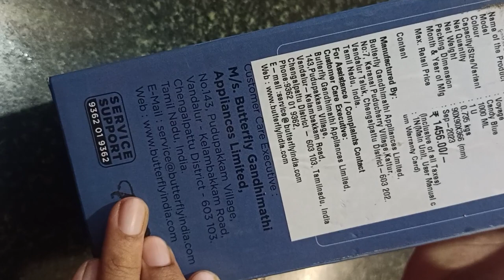Butterfly stainless steel water bottles Unboxing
In this video, we are unboxing and reviewing the beautiful and eco-friendly butterfly stainless steel water bottles. We will take a closer look at the design, durability, and functionality of these stylish bottles, and share our honest opinions. Whether you're a nature lover or just looking for a sleek and sustainable water bottle, this unboxing is for you!